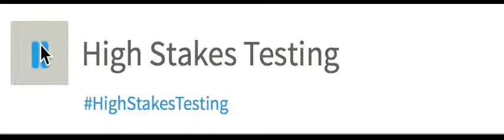High Stakes Testing